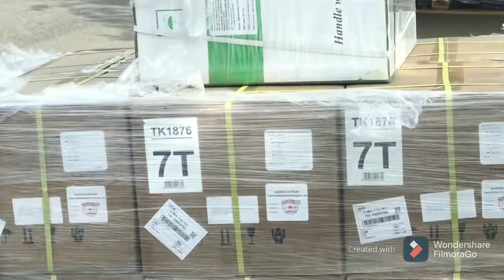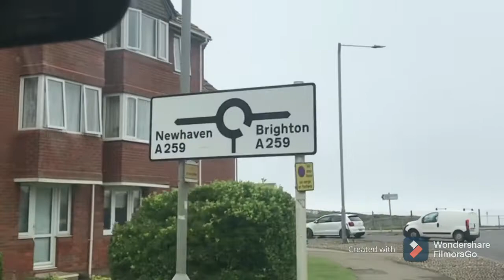NATASHA’S REGATTA SHIRT & ANDY THE COLLECTOR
Uk Road Trip Pt 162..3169 COVERED...ABSOLUTE LOVELY COUPLE & FAMILY MY BREED OF PEOPLE..